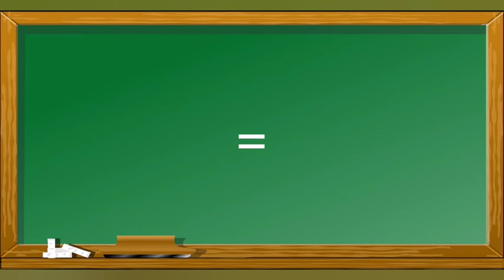Como escrever Miniatura em Inglês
Esse vídeo mostra como escrever Miniatura em inglês para o aprendizado de pessoas que queiram aprender palavras em inglês .